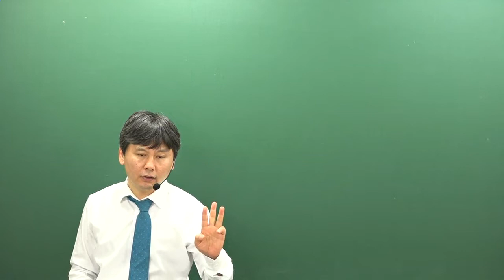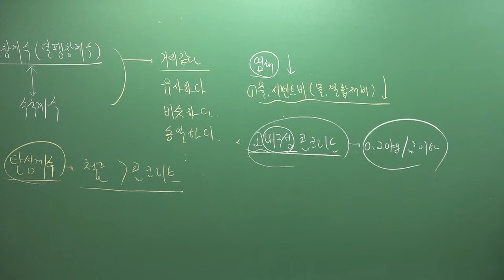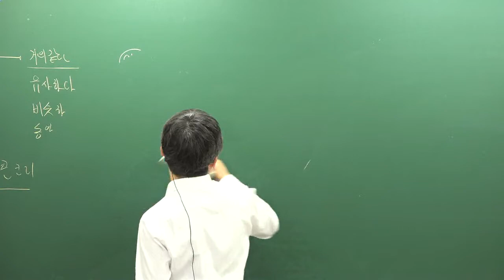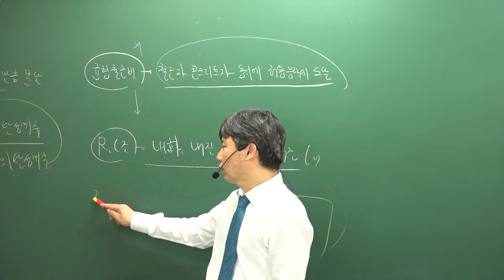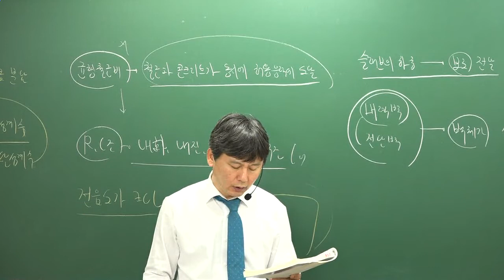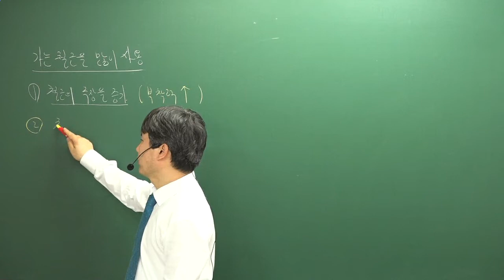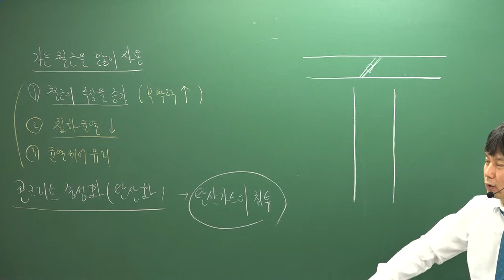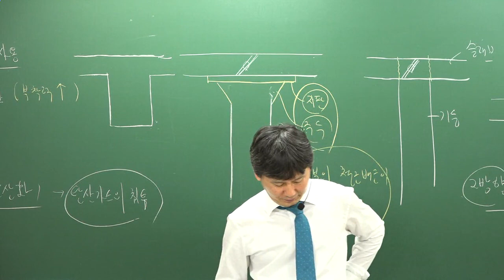[주전무] 2019년 주택관리사 시설개론 문제풀이 4-3